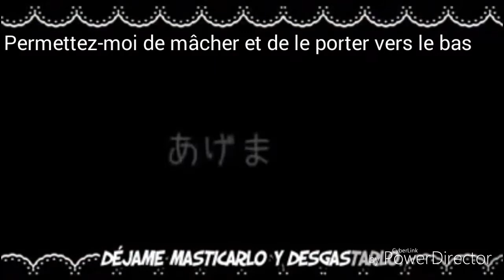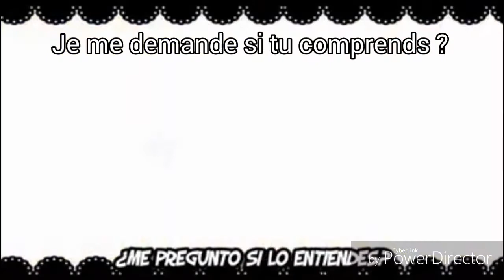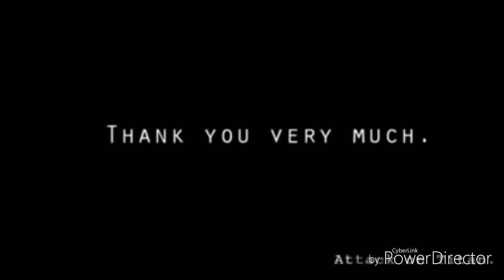[SNK] Neko Eren x Neko Levi (vostfr)